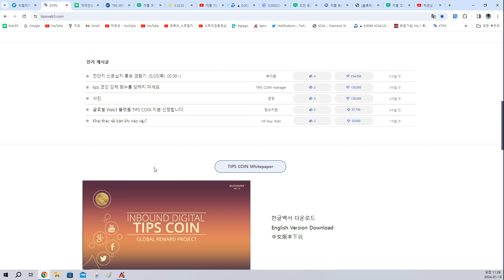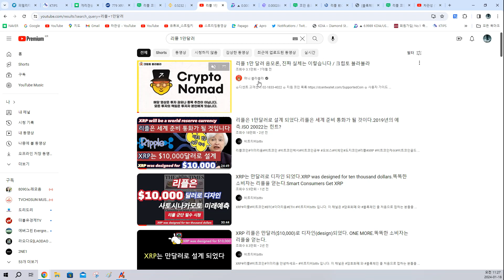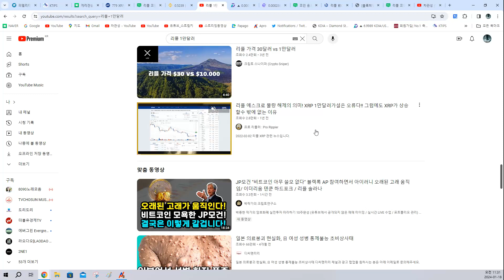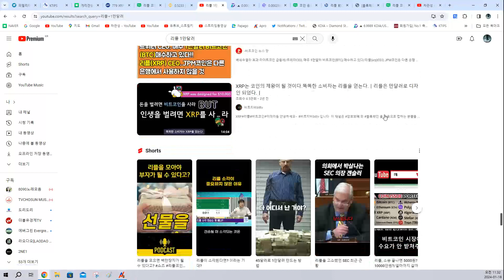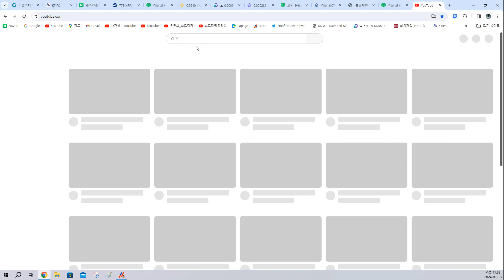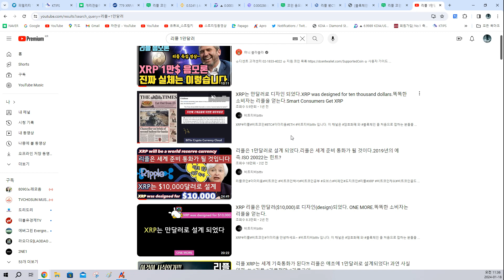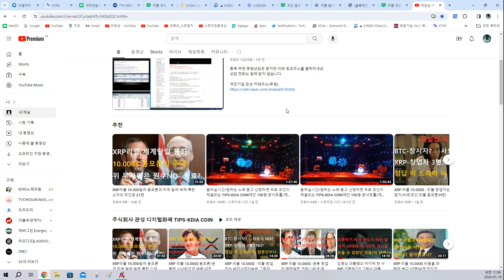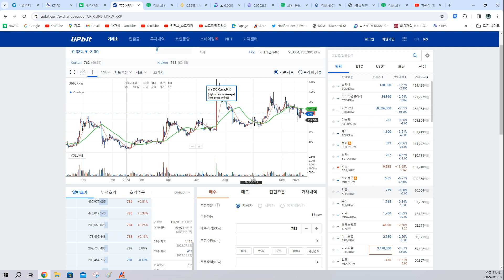XRP 리플 10.000$ 세계 단일 통화/내가 자주 보는 신뢰가는 유튜버 소개